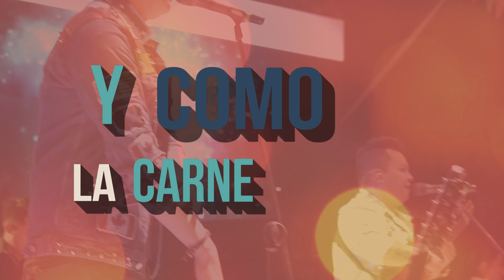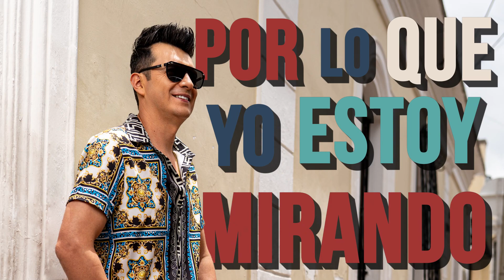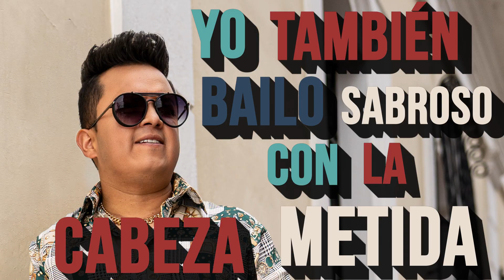La Morrocoya - Banda Karranga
Video Oficial de ”La Morrocoya”